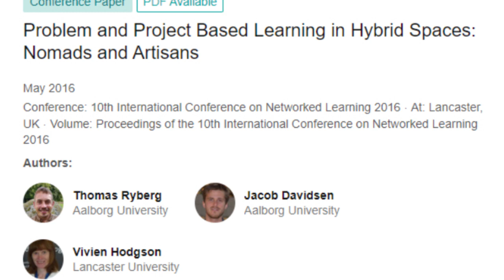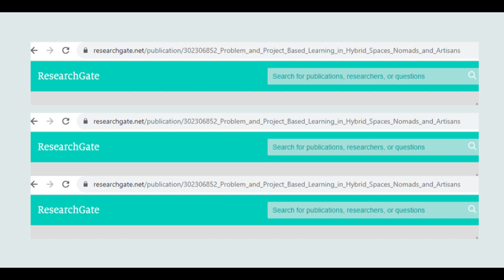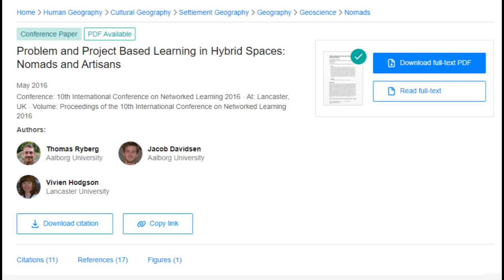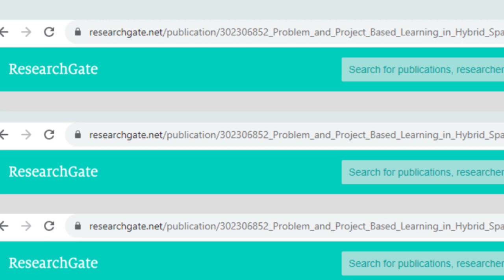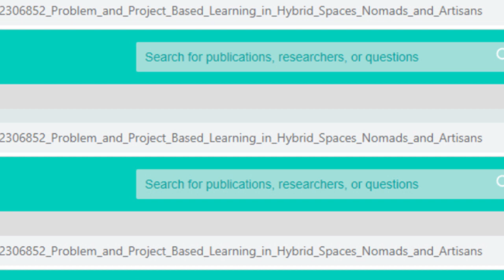Nomads and Artisans chat on Wild Show ahead of BETT 2024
JD and @will789gb chat about a journal article on Nomads and Artisans. How to relate to radio? "Problem and Project Based Learning in Hybrid Spaces" compares learning styles for design students. Architecture seen as "Artisans" - based in a studio with reference resources. Digital media more mobile using devices and pop up spaces.
( you need a full version, this is just a guess at what we gather )
Radio presenters may have both modes and learn as part of doing shows. Recent cafe conversation after a show suggested JD intended to prepare in Artisan mode for maintaining the studio while @will789gb and Chris Norton are away at BETT. But he also like the Nomad mode and would like to be outside as well. Can the studio be automated so all presenters are Nomads? Meanwhile Russell Prue is preparing a studio for BETT - the education technology show. We will probably carry on this topic when we meet him on the Thursday. Also maybe through comments.